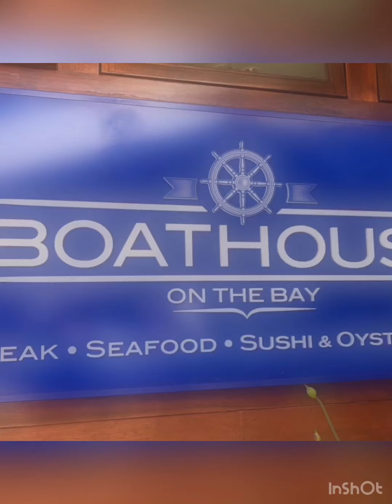Pat’s birthday & Mother’s Day Lunch